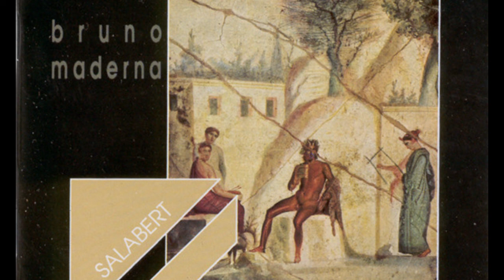Bruno Maderna - Satyricon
Satyricon (1973)
Liliana Oliveri (Soprano), Paul Sperry (Tenor), Aurio Tomicich (Bass),
Milagro Vargas (Mezzo Soprano)
Conductor:  Sandro Gorli
Divertimento Ensemble

03/1991, Castle Auditorium, L'Aquila, Italy

0:00 Indrotuction (bande 1)
4:16 Fortunata aria
7:50 Trimalchio e le flatulenze
8:39 Orchestral improvisation
8:57 The Money
11:12 Erotica
12:24 Lady Luck
14:37 Trimalchio e le flatulenze (reprise) + bande 3
15:35 La Matrona di Efeso
25:18 Trimalchio and animals (bande 4)
26:57 Cariera di Trmalchio
31:24 Criside 1
32:08 Criside 2
32:51 Love's Ecstasy, Quatuor
35:18 Fortunata e Eumolpus
37:47 Eumolpus Fuga
39:06 Trimalchio contra Fortunata
41:19 Scintilla 1 + Bande 5
42:21 Trimalchio ed il monumento

Subido a Youtube con fines educativos, los derechos de esta obra no me pertenecen***